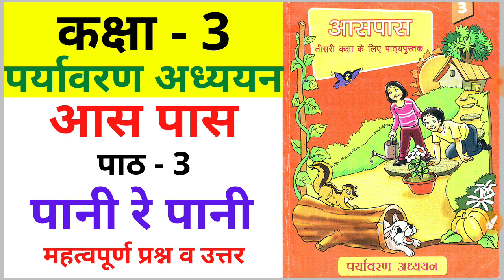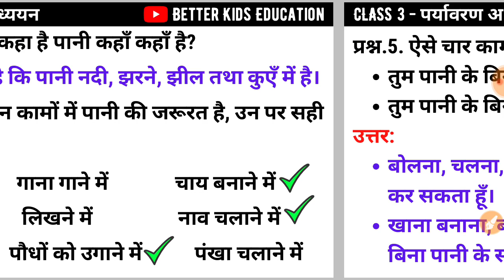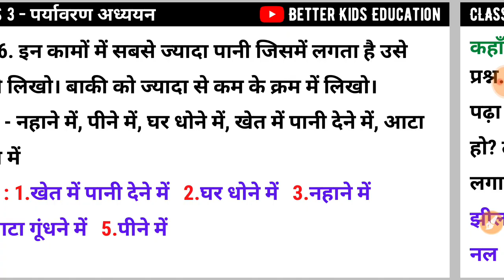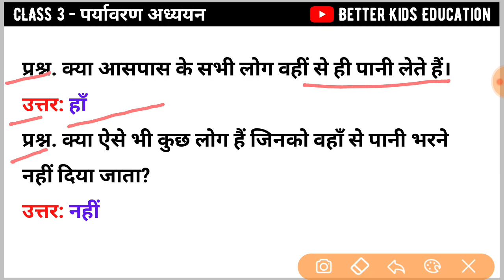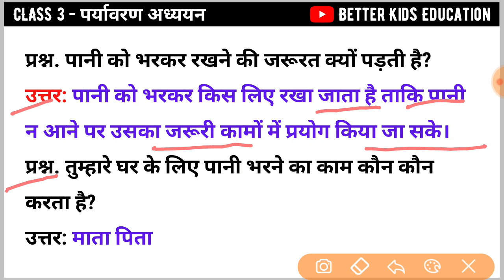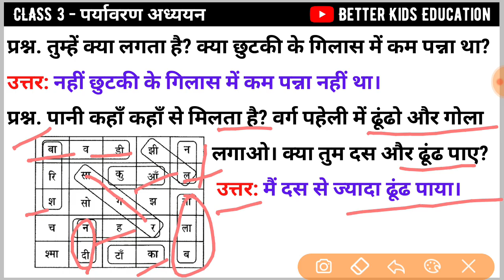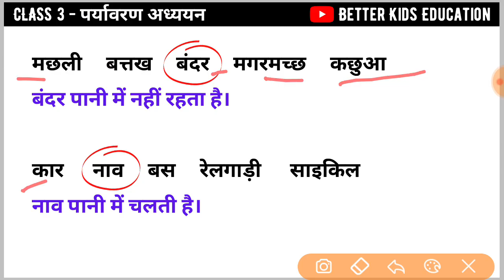NCERT EVS class 3 chapter 3 पानी रे पानी pani re pani class 3rd EVS aas pass question answer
AasPass हिन्दी में || NCERT Class 3 EVS Chapter 3 Water O’ Water! ke prashn uttar पानी रे पानी paryavaran adhyayan
EVS class 3 chapter 3 पानी रे पानी question answer ncert
EVS class 3 chapter 3 Water O’ Water!
कक्षा 3 आस पास पाठ 3 पानी रे पानी
Class 3 पर्यावरण अध्ययन Chapter 3 पानी रे पानी
पानी रे पानी | pani re pani | class 3rd EVS chapter 3 question answer

NCERT class 3rd EVS notes
NCERT class 4th EVS notes
NCERT class 5th EVS notes
NCERT class 6 social science notes
Ye CTET exams ke liye bahot beneficial hone wala hai.